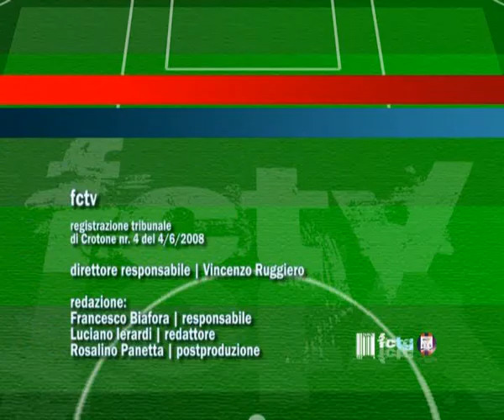Fc Crotone | Cavese-Crotone (3-2) | I Gol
Domenica 21 settrembre 2008 | Cavese-Crotone è terminata 3-2 per i padroni di casa. I gol della giornata